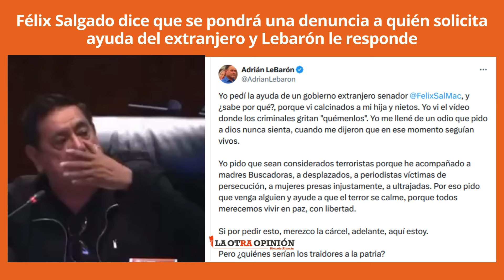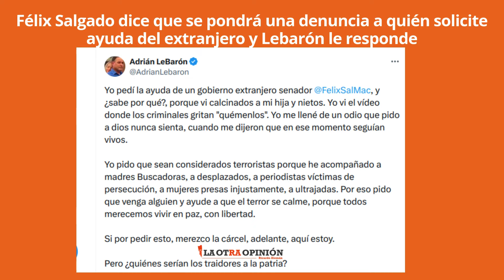Félix Salgado dice que se pondrá una denuncia a quién solicite ayuda del extranjero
Video📹 | *Félix Salgado dice que se pondrá una denuncia a quién solicite ayuda del extranjero y Lberaón le responde*